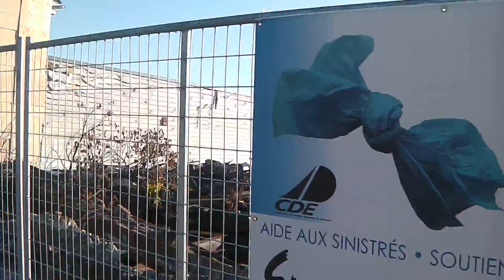Saint Donat 12 Octobre 2013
Le feu qui a détruit une petite partie de Saint Donat.